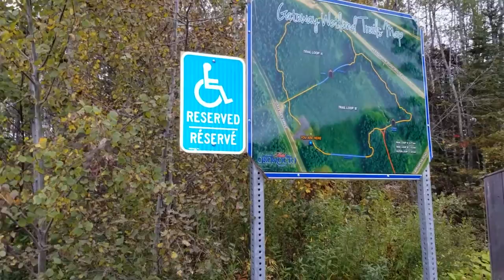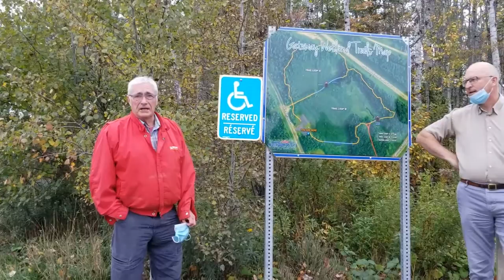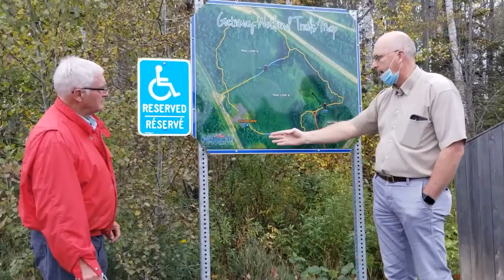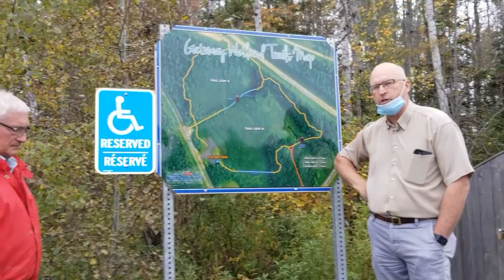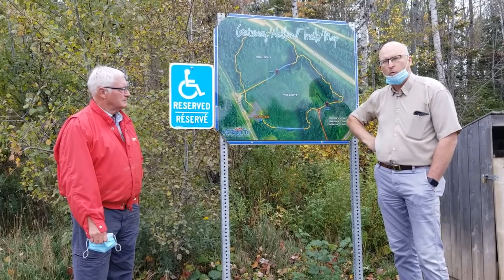Opening The Gates For Accessibility - Gateway Wetland Trails - Oromocto NB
I had the pleasure last week to experience the recent upgrades made to the Gateway Wetland Trails located in Oromocto, NB. Of course, I had to bring my bike and camera.
The town recently upgraded a portion of the trail system by removing stumps, roots, re-grading of a steep slope and applied crusher dust which they compacted to make a smoother pathway. Also added a wheelchair parking close to the mouth of the trail.
The upgraded pathway starts at the right corner of parking lot. It’s easy to find just look for the wheelchair parking sign. The upgraded trail is 250 meters starting from the parking lot and extends to the covered bridge.  There is a shared wheelchair accessible washroom.  I couldn’t get inside to check it out as it’s currently closed. I believe due to the Covid-19 pandemic. However, looking at it from the outside it’s looks very accommodating.
Hats off to Mayor Bob Powell who toured the trail in a hospital chair to experience firsthand any obstacles anyone with mobility issued may have.
I met a gentleman in the parking lot before I hit the trail who needed the aid of a powerchair. He was able to venture through the whole tail system.  He noted they are a couple rough spots further in the trail but in time the whole trail system will be upgraded.  Using my handcycle I was able to ride through ok.  It’s a beautiful ride winding through forest and wetlands.  A huge thank you to all those involved!

In the thumbnail photo from left to right:
Mathieu Stever – Manager Para NB Sport & Recreation Ability NB
Robin Hanson – President of the Oromocto River Watershed Association
Yours Truly
Mayor Bob Powell – Mayor of Oromocto
Bill Jarratt – Tourism Director Town of Oromocto